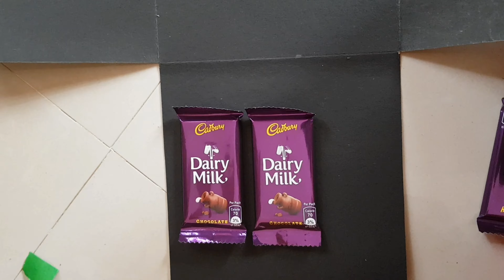SIMPLE CHOCOLATE EXPLOSION BOX▪︎DIY GIFT IDEAS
Shabz vibes is a channel all about cooking , crafting,baking,my personal travel experiences and many more. Hope you will enjoy it .
 In this video am sharing basic chocolate  explosion box.Hope you will like it.